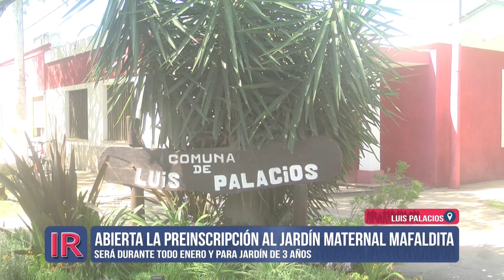Jardín maternal comunal "Mafaldita"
Se encuentra abierta la preinscripción para el jardín maternal comunal “Mafaldita” en la localidad de Luis Palacios. Es para niñas y niñas de 3 años para cursar durante 2024.